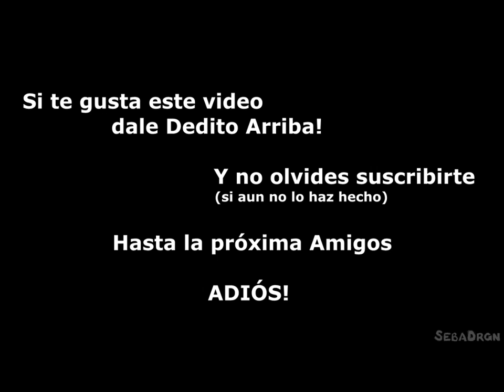I Wanna Kill The Guy Jugando por SebaDrgn y Oscar Parte 19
Adiós Saludos!!